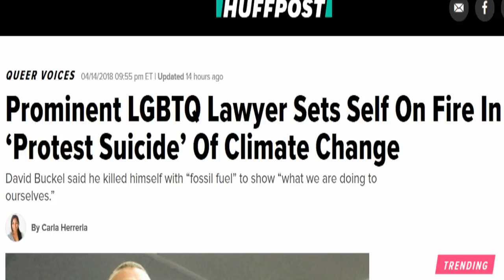Prominent Pro-LGBTQ Lawyer Kills Himself To Protest Climate Change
David Buckel, a prominent LGBTQ civil rights attorney, fatally set himself on fire at Prospect Park in Brooklyn, New York, early Saturday morning.

In a suicide note left near his body, Buckel said he had used “fossil fuel” to ignite the fire and wanted his death to symbolize what humans are doing to Earth, the New York Daily News reported. Buckel emailed copies of the note to several news organizations, including the New York Times.

“Pollution ravages our planet, oozing inhabitability via air, soil, water and weather,” Buckel wrote in his note, according to the Times’ copy of the note. “Most humans on the planet now breathe air made unhealthy by fossil fuels, and many die early deaths as a result — my early death by fossil fuel reflects what we are doing to ourselves.”